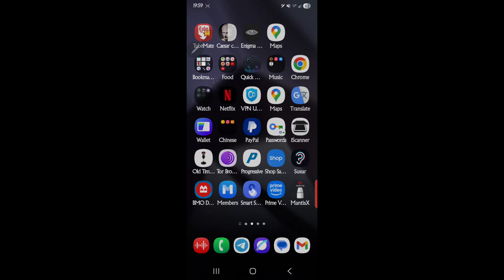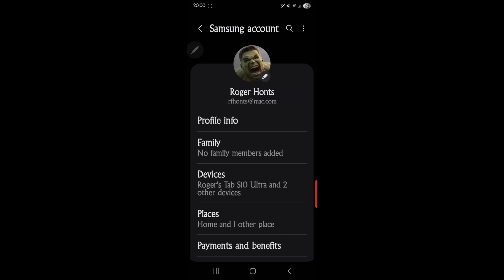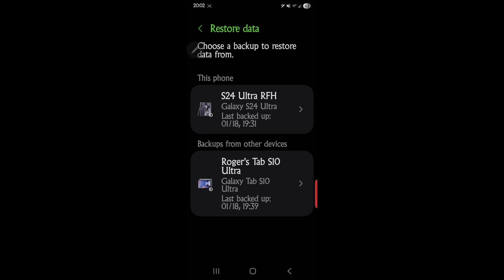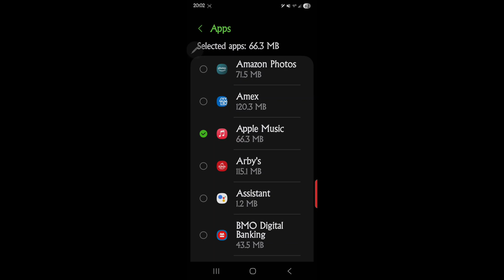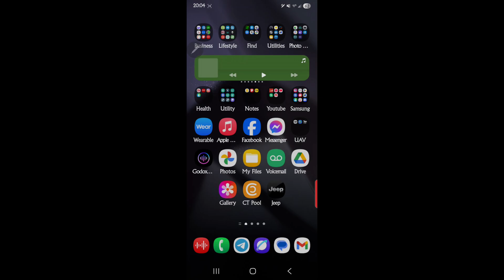Never Lose Your Samsung Data Again With This Method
Samsung galaxy backup electronics and gadgets